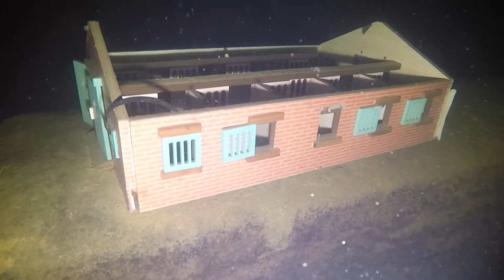25.06.19 Liefrange Bridge